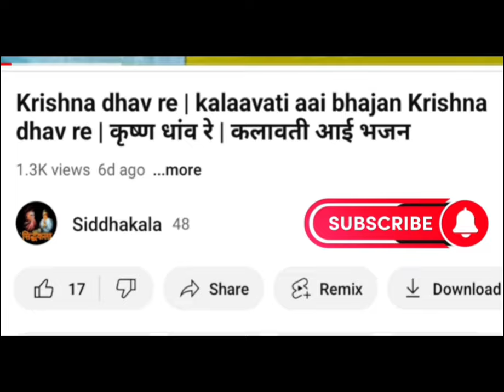Pandurang Daivat Majhe | kalavati aai bhajan Pandurang Daivat Majhe | पांडुरंग दैवत माझे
1. Pandurang
2. pandurang pandurang
3. pandurang pandurang Daivat majhe
4. Pandurang bhajan
5. vaikunth ekadasi
6. पांडुरंग दैवत माझे
7. kalavati aai
8. kalavati aai bhajan
8. kalavati aai bhajan in marathi
9. kalavati aai bhajan in marathi MP3
10.
11. kalavati aai

Namaskaar,
Amhi kalavati aainche bhakta aahe, ye amchi YouTube channel siddhakala mhanje kalavati aainche guru siddharudh Swami Ani kalavati aai che naav milun thevleli aahe 'siddhakala', ye channel amhi kalavati aainche bhajanache godi sagalyana lavanya karta keleli aahe yala tumchi sneh paahije
Namaskaar